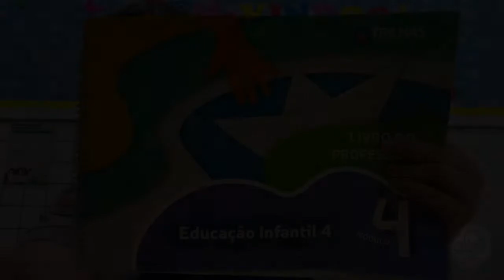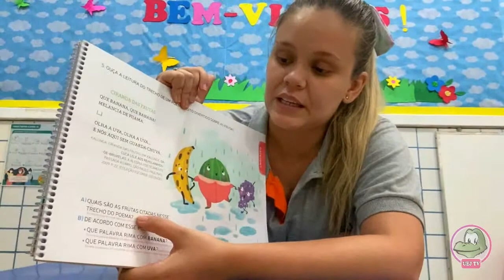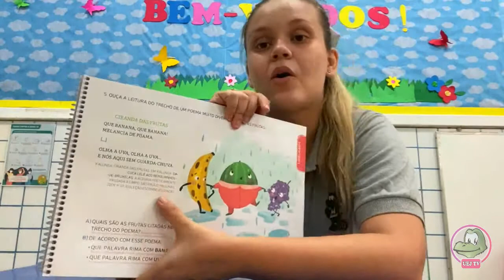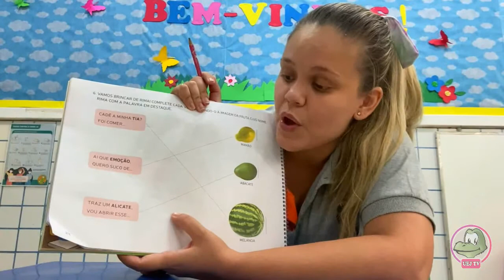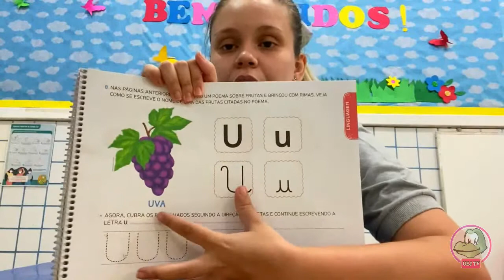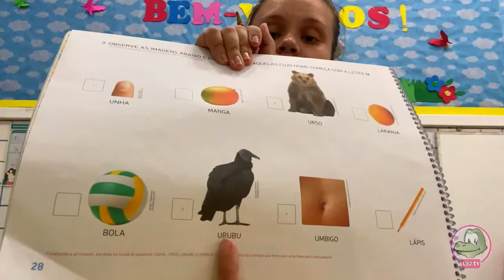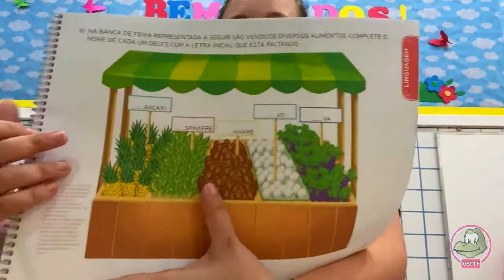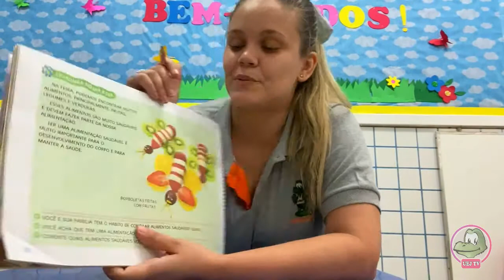Pré 1 - Poema, rima e a letra "U" - Págs 23 a 30